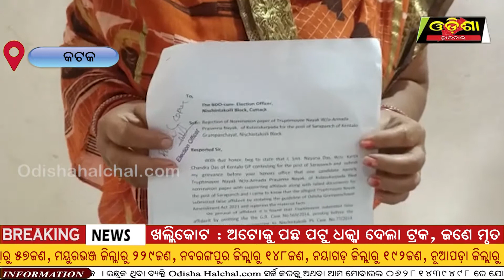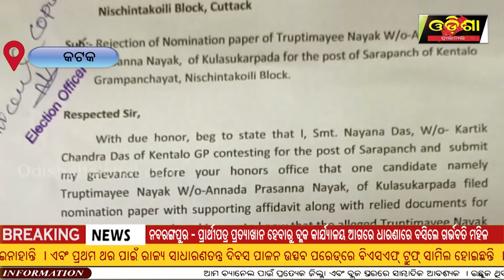ମିଥ୍ୟା ସତ୍ୟପାଠ ଦାଖଲ କରୁଛନ୍ତି ପ୍ରାର୍ଥୀ, ନିର୍ବାଚନ ଅଧିକାରୀ ନିରବଦ୍ରଷ୍ଟା || Odisha Halchal